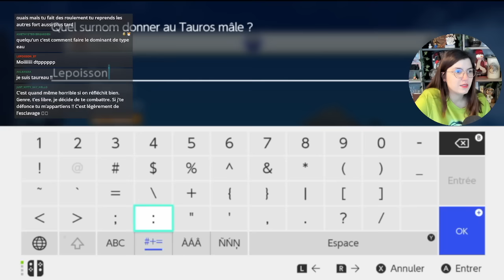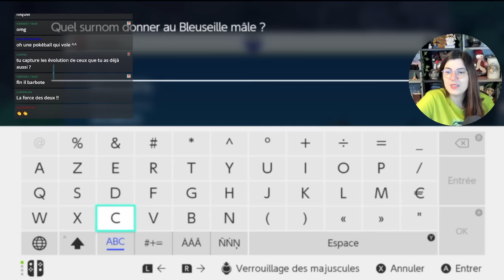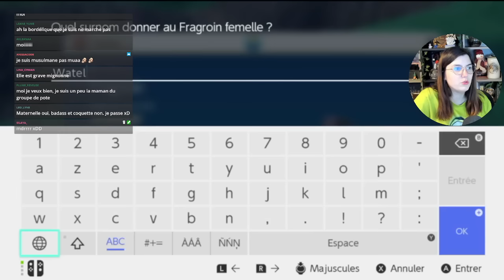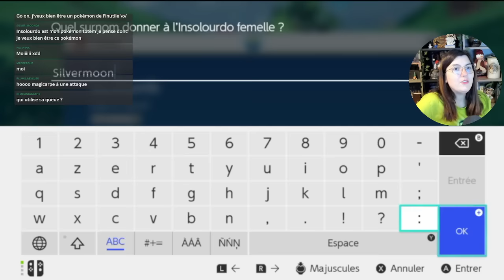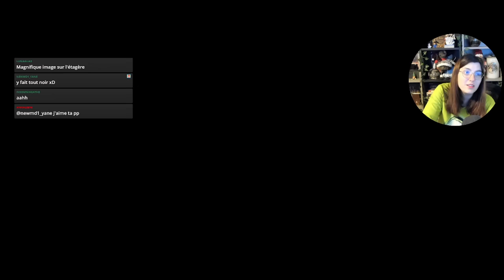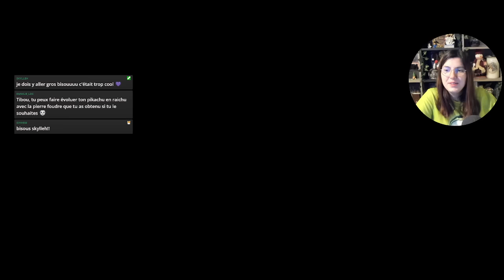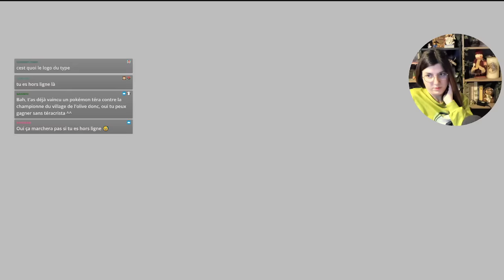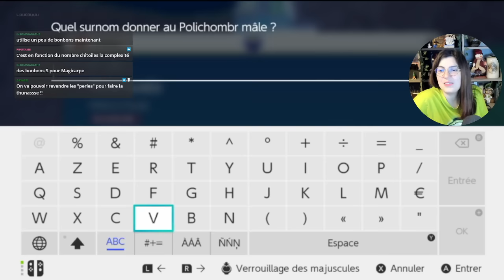MAGICARPE NOUS SAUVERA (ou pas ...) - [Let's play FR #06]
Pokemon, on va prendre toutes tes potions pour battre une VOITURE GEANTE, ça aurait du être ça le générique xDD

Prochain stream sur le jeu : Mercredi 14/12 à 16h30 !

Boîte Postale, ouverture de vos courriers en stream :

TIBOUDOUBOUDOU
BP 20080
38001 GRENOBLE CEDEX 1